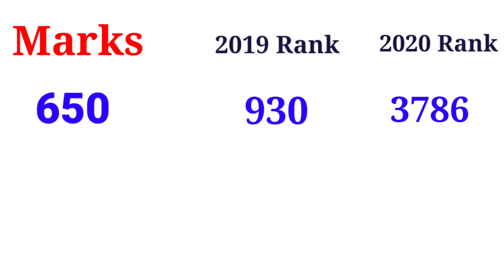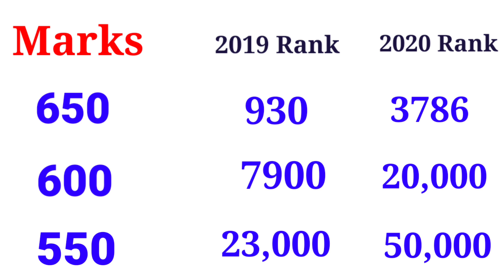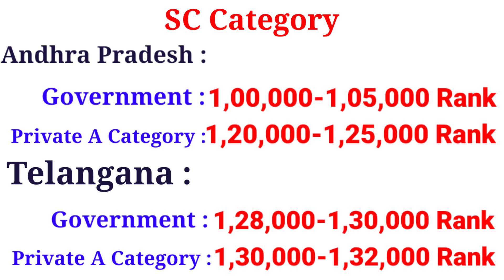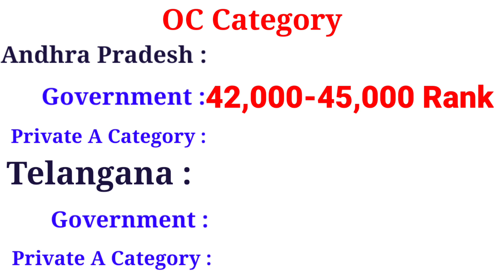NEET 2020 Category Wise Cut Off In Andhra Pradesh & Telangana After Results | AP | TS